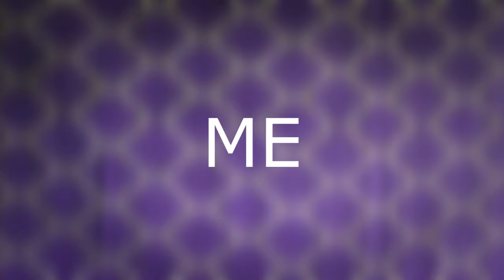my pearl -Jay Luzie x young joe(dir by khobe brown)